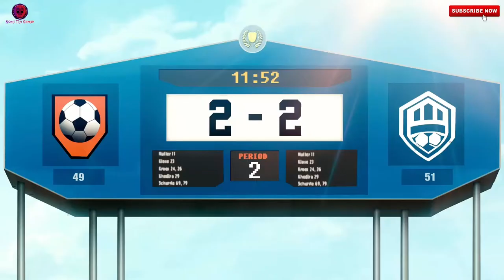Agents of Mayhem (2020) - Mission #31 - "Operation: Big Game" - Walkthrough HD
- 6.5" Inch Display
- Adreno 610
- 8GB RAM

My Disclamier,